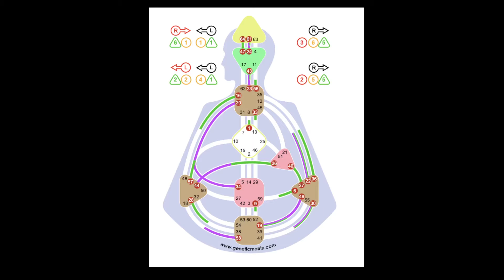Human Design Individuality - letting your inner rebel come forth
Human Design dives deeper into the Houses of Astrology to go into the hexagrams of the Chinese I'Ching. The transiting energies are currently activating massive INDIVIDUALITY in your chart. They are supporting you - and all of humanity - to BE individual, different, and creative. To break free of the molds and systems of the collective.

Are you willing and ready to break free of the collective? Are you ready to step into your sovereignty and BEingness even if you may be different?

Through the Channels 61/24 and 43/23, you connect to pure Source Love-Light and knowingness comes forth. It is individuality at its finest. You hear who you are through your vibrating cells. Right timing allows you to translate the sound of knowing into a language to share with others.

How are these current energies impacting you? In this video, I dive into what energies are transiting and how they are impacting me - and how you may be impacted, too.

It's time to go inward to listen to your inner voice, to drown out the external noise and garbage that the world is spewing at you, so you know your truth and who you are. This scares the collective because when you stop listening to them, you rebelliously stop following their narratives. They no longer control your choices. Instead, YOU are in control of you. You take back your power. 💥 Can you feel the emanating shift in power? Yes, power back to the people.